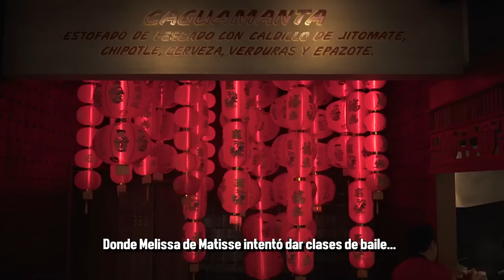LE PETIT CHEF Y EL COJO FELIZ - ÑAMÑAM (Episodio 85)